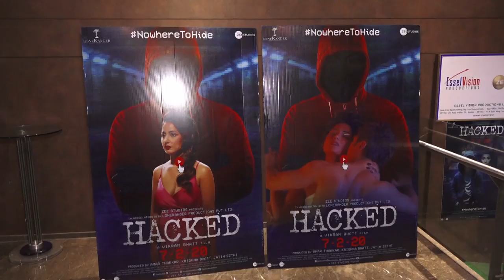Salman Khan से मुझे हमेशा काफी सराहना मिलती है : Hina Khan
रियेलिटी शो "बिग बॉस "में नजर आ चुकी अभिनेत्री हिना खान जिनकी फिल्म "हैक्ड" आज सिनेमाघरो में रिलीज हो चुकी है ,  उनका कहना है कि सुपरस्टार सलमान खान से उन्हें हमेशा काफी सराहना मिलती है।